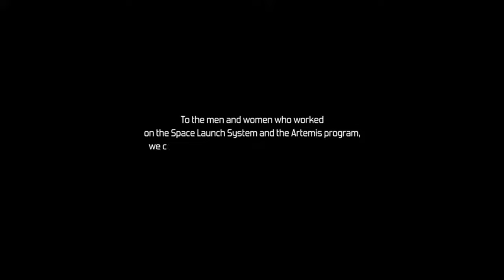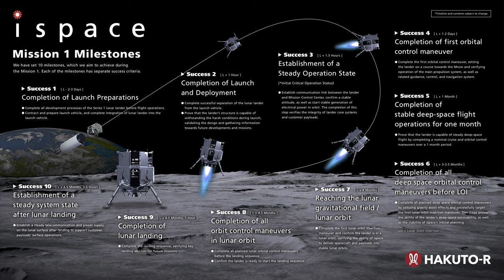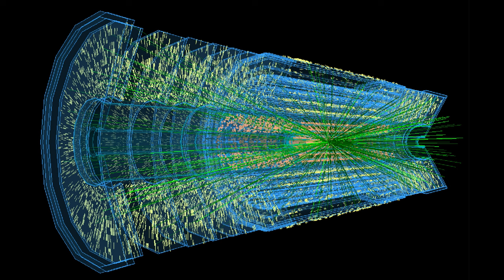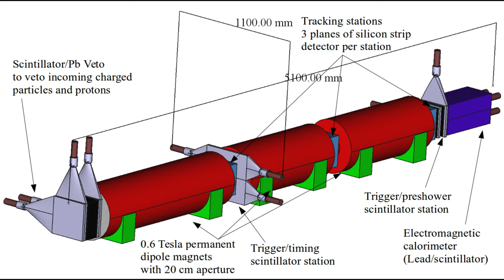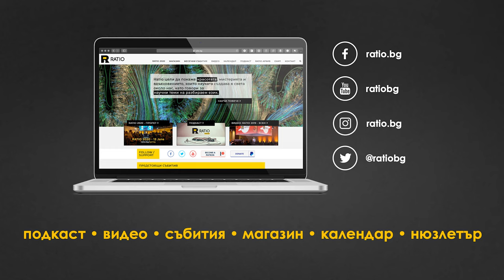Ratio Weekly: Научен гювеч 2022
Какво се случи в света на науката през 2022? Никола и Петко ще ви преведат през най-интересните научни новини на миналата година. А тя беше богата на открития и събития.

В епизода засягат теми като:
- Artemis/SLS и първата стъпка към връщането ни към Луната;
- Директната среща на DARTс астероид
- Пълното секвениране на човешкия геном
- Първата трансплантация на сърце от ГМО прасе на човек
- AI се конкурира с творците

След този епизод ще сте в час с най-интересното в областта на науката и ще сте спокойни, че не сте изпуснали някой и друг полет до Луната или изригнал вулкан.

Допълнителни бележки към епизода и линкове с източници, където може да прочетете повече: ratio.bg/podcast/368

Ако това, което правим ви харесва, подкрепете Ratio тук: ratio.bg/support